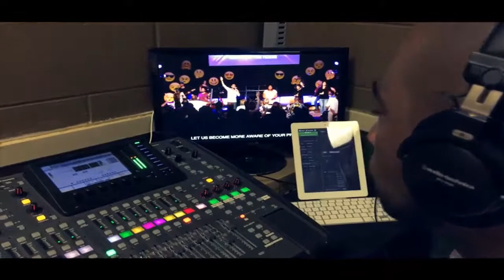No Matter What | Week 1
Pastor Freddy Villarreal walks us through what Paul's letter to the church of Philippi is all about - no matter what, choose JOY!